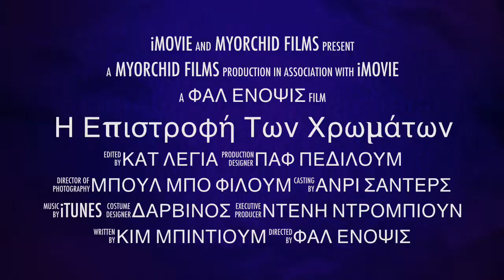Η Επιστροφή των χρωμάτων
Νέες αφίξεις ορχιδέων στο κατάστημα MyOrchid.gr!